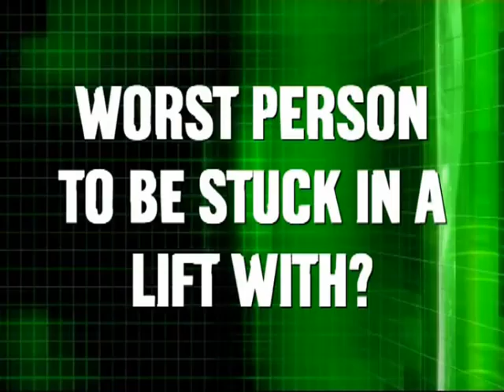Worst person...A few London Irish secrets!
London Irish's players shed some light on the habits of their teammates.